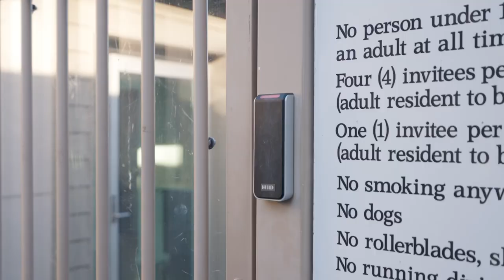What can $1.28m buy you in Maudsland? 9 Grevillea Crescent, Maudsland - NOW SOLD by Nathan Simon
Welcome to a one-of-a-kind luxury property in Maudsland, where elegance and sophistication meet contemporary design. This stunning custom-built home boasts an array of exquisite features and offers an unparalleled living experience. Join us on a virtual tour to explore the opulent spaces and premium amenities that define this remarkable residence.

🔑 Unique Floor Plan 🔑
Step inside and be captivated by the innovative and bespoke floor plan, meticulously crafted to provide an exceptional living environment. From the moment you enter, you'll be embraced by the sense of grandeur that exudes from every corner of this prestigious property.

🛌 Master's Retreat 🛌
Indulge in the lavishness of the separate upstairs Master's retreat, your own private sanctuary. The spacious Walk-In Robe (WIR) features sliding mirror doors, while the ensuite leaves nothing to be desired. Luxuriate in the floor-to-ceiling tiled ambience, unwind in the stand-alone bath, or revel in the rain shower for a truly spa-like experience.

🚽 Powder Rooms 🚽
Convenience is paramount, with both upstairs and downstairs powder rooms, ensuring comfort and ease for residents and guests alike.

🛁 Oversized Main Bathroom 🛁
Located downstairs, the oversized main bathroom offers a haven of relaxation. Enjoy a soothing soak in the bathtub or revel in the generously sized shower.

🛋️ Cinema Quality Theatre Room 🛋️
Prepare to be amazed by the cinema-quality theatre room, featuring a large magnetic lock door for privacy and complete soundproofing. Immerse yourself in an authentic cinema experience with the top-of-the-range 3D projector and wall-hung projector screen (3.6 x 1.6m). The Dolby Atmos 7.2 surround sound amplifier and speaker system ensure an unparalleled audio encounter.

🎮 Downstairs Kids Retreat 🎮
Ideal for families, the downstairs kids retreat with a study nook provides a perfect third living space, where children can play and study in style.

🍽️ Sensational Chef's Kitchen 🍽️
The heart of this residence is the sensational chef's kitchen, equipped to exceed the expectations of culinary enthusiasts. Revel in the large island bench with waterfall edge Caesarstone tops and breakfast bar. Allow sunlight to brighten your day with the window splashback while benefiting from ample cupboard and drawer space. The butler's pantry, featuring stone benchtops, a second sink, storage, and a dishwasher, ensures seamless meal preparation and organization.

🏛️ Elegant Features 🏛️
Enjoy the sense of space with high ceilings adorned with intricate skirting and cornice, a testament to the craftsmanship of this luxurious home. The gorgeous staircase built with solid American Oak adds an element of timeless beauty.

💡 Modern Amenities 💡
This property is thoughtfully equipped with modern amenities, including 3-phase power for efficient air-conditioning, an oversized garage with ample space for larger vehicles, and a 3-phase and 15Amp plug, perfect for electric charging.

📡 Technology & Connectivity 📡
Embrace the latest technology with CAT 5 cabling, TV points, and Wi-Fi boosters strategically located throughout the house, ensuring seamless connectivity and entertainment options.

🏗️ Shed & Side Access 🏗️
The property features a convenient shed built into the house with lighting and power, providing additional storage space. Ample side access (approx 2.8m) caters to those with additional parking or storage needs.

🌊 Access to 'Riverhouse' Facilities 🌊
Indulge in the exclusive 'Riverhouse' facilities available to residents, including a heated lap pool, a heated leisure pool with a large spa, a fully equipped gymnasium, a sauna, barbecue and meeting facilities, a kids' playground, and tennis and basketball courts.

Don't miss this unparalleled opportunity to embrace luxury living in Maudsland. Live the life you deserve at this prestigious address! 🌟

Agent: Nathan Simon
Agency: All Properties Group Gold Coast